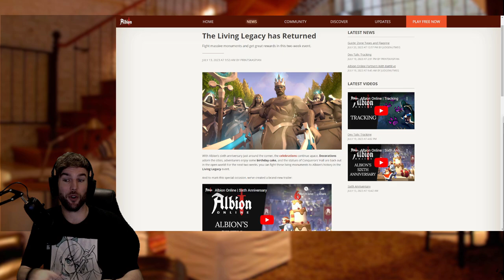How to ZvZ in ALBION ONLINE: Battle for Anniversary skins!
DESCRIPTION:

Be sure to give your feedback in the comments below! Here you will find some of the best build in Albion Online, well, at least for me!

Big love for the amazing support over on my live streams! I hope to see more of you find your way over there.

Like our videos? Don't forget to check out some of these other creators:
KoKo
Equart
FlaccidBaron
Goldstien
Nazori
and many more amazing albion online creators

TIMINGS
00:00 - 01:23 Intro
01:23 - 03:41 How to ZvZ
03:41 - 04:38 Anniversary Statue!
04:38 - 05:57 First ZvZ
05:57 - 08:25 Second Statue!
08:25 - 09:09 Who is Jason?
09:09 - 10:41 Outro